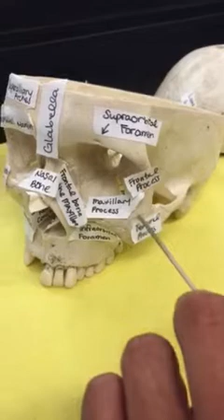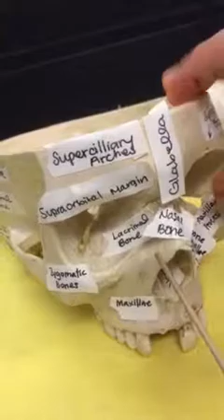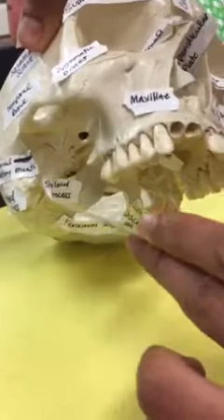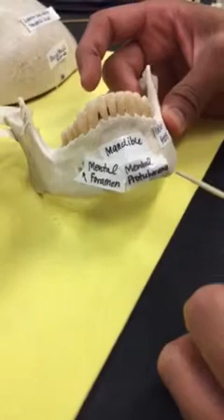Anatomy Lab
Gwc, bones, landmarks, skull.